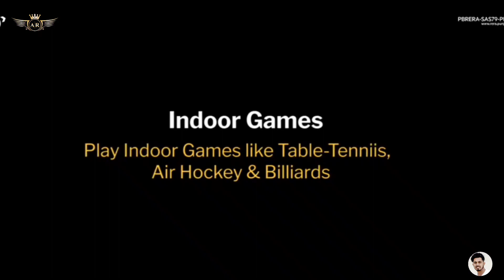2/3BHK Flats on High Ground Road Zirakpur | Commercial property in Zirakpur | CITY OF DREAMS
दोस्तों ज्यादा जानकारी के लिये वीडियो को हमेशा पूरी देखे।

Details :-

 Location: CITY OF DREAMS SBP GROUPS, ZIRAKPUR

Unbeatable *5 Star Features & Amenities*
Unbeatable *Connected & Highway Locations*
Unbeatable *Return on Investment*
Unbeatable *No.#1 Brand*

_*COMMERCIAL*_
*SOHO /OFFICE SPACE*
Deal Starts @ ₹ *25 L*
Size Available: 500sqft
*1st & 2nd Floor with Lifts & Club House Membership*

*SHOWROOM*
Deal Starts @ *₹ 70 L*
Normal Size: 15x60
Also available Big Size : 30x60
LG & UG Floors only

_*RESIDENTIAL*_
*PLOT’s* with Club Membership
Deal Start’s @ *₹50000*

*2 BHK*
Deal Start’s @ *₹41.90L*
Size Available: 1143sqft & 1172sqft
Low-rise & High-rise Options
Assured rental till possession

*1 BHK*
Deal Starts @ *₹25L*
Size Available: 500sqft
Small Investment & High ROI

  Registry/Loan: YES

Hi...
am Anil Royal YouTube property vlog channel for Chandigarh tricity and near property investment related, actual builders sample flats video , interior work, woodwork , house design etc. I hope you all like my Chandigarh property YouTube Vlog please subscribe, like and share videos

We have many options in:
• 1 BHK - 16 Lakhs to 25 Lakhs
• 2 BHK - 20 Lakhs to 40 Lakhs
• 3 BHK - 35 Lakhs to 70 Lakhs
• 4 BHK - 65 Lakhs to 1 Crore

OUR SPECIALTIES:
1. We believe in 100% Transparency.
2. We always take care of our client's interest in finding perfect deals.
3. Best material used in property construction.
4. We believe in Zero negotiation deal